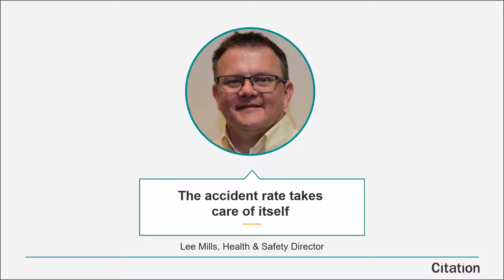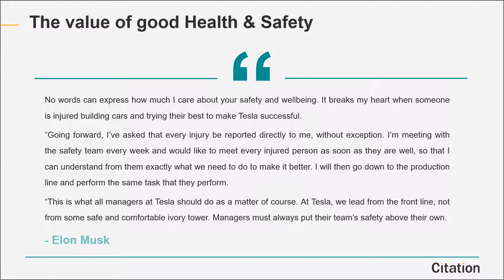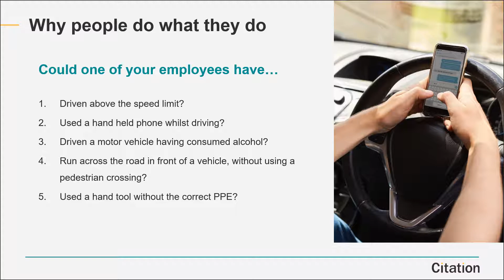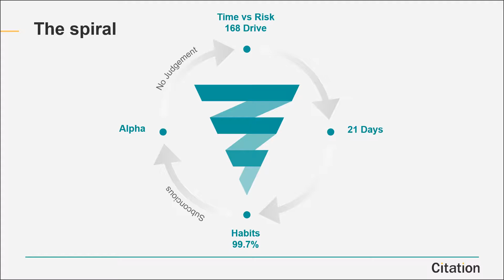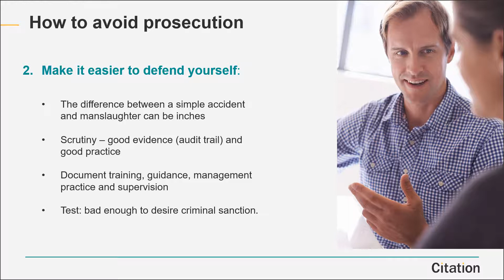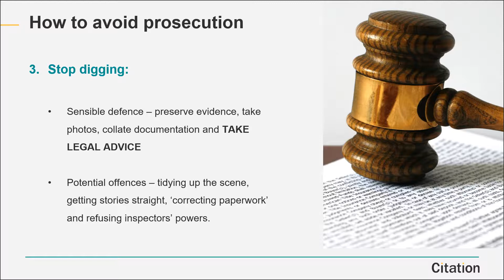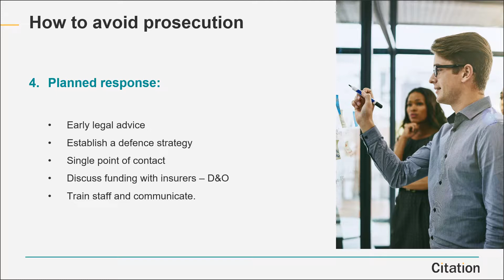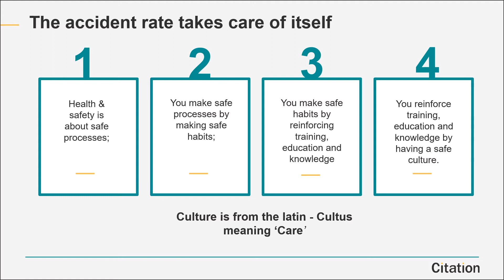The accident rate will take care of itself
Our Health & Safety Director, Lee Mills, shares his expert advice on why the right Health & Safety set-up is paramount for your business, how to avoid prosecutions, and how to make the most of our Health & Safety service.

If you’ve got any questions on anything covered in this presentation, please do get in touch with the team on 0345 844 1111 today.